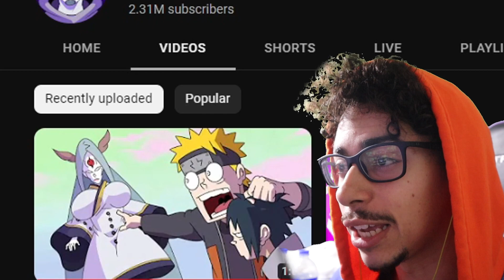HE’S SO THICK!? | SASKEEE REACTION!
SASKEEE! Wait… THAT BOY THICK!!!

Songs I used in my reaction:

0:16 - MTT Hotel (Undertale OST)

02:03 - Etude for a Minor (Little Nightmares 2 OST)

Saskeee reaction

Saskeee

Saskee

Saskee reaction

Sasuke reaction

Sasuke kishin pain

Kishin pain sasuke

Sasuke kishin pain reaction

Kishin pain sasuke reaction

Naruto shipoop reaction

Funny naruto animation reaction

Funny naruto animation

Naruto shipoop

Hinata vs Sakura

Sakura vs hinata

Sakura and hinata

Hinata and Sakura

Hinata vs sakura reaction

Sakura vs hinata reaction

Sakura and hinata reaction

Hinata and sakura reaction

Hinata x sakura

Sakura x hinata

Hinata x naruto

Naruto x hinata

Sakura x naruto

Naruto x sakura

Naruhina

Sakunaru

Sakura says she loves naruto

Sakura tells naruto she loves him

Sakura fanart

Hot sakura

Hinata fanart

Lewd hinata

Lewd kaguya

Lewd sasuke

Hot hinata

Hot naruto

Naruto fanart

Lewd sakura

Lewd naruto

Naruto animation parody

Divine lee kishin pain

Kishin pain divine lee